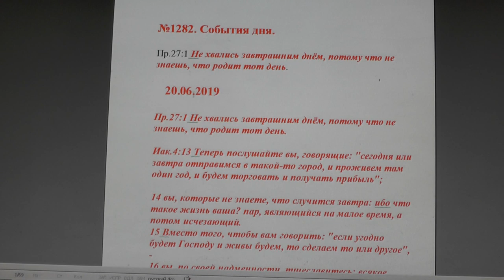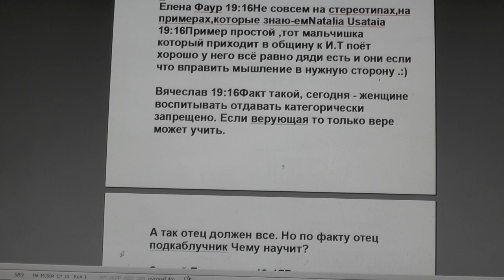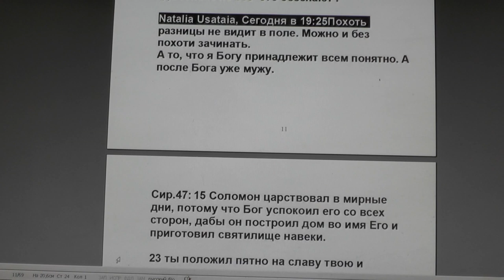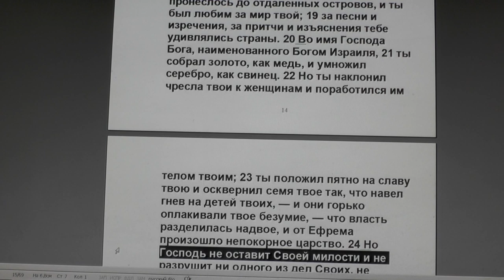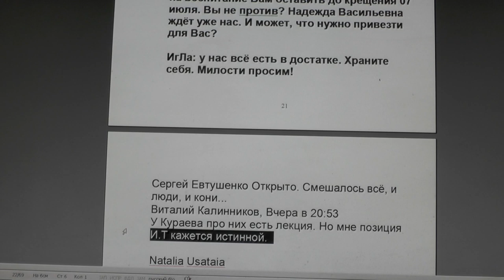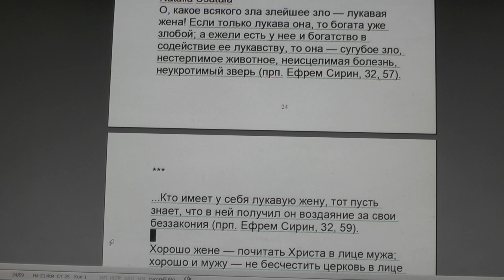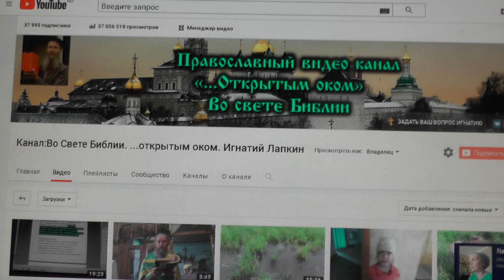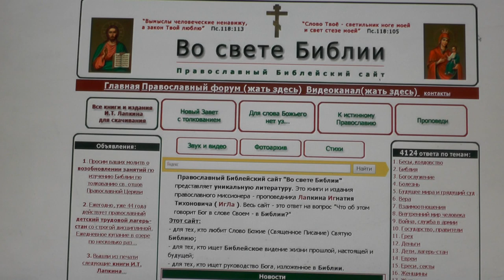№1282. События дня. Иак. 5 :9 Не сетуйте, братия, друг на друга, чтобы.... 20. 06. 2019